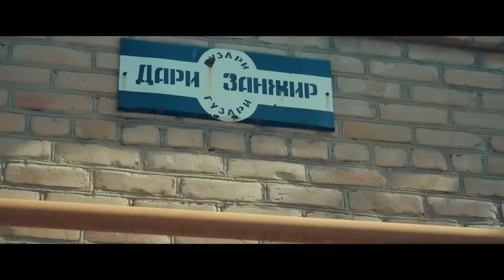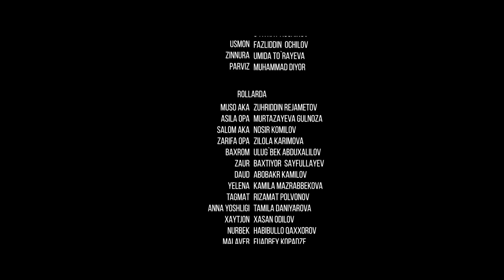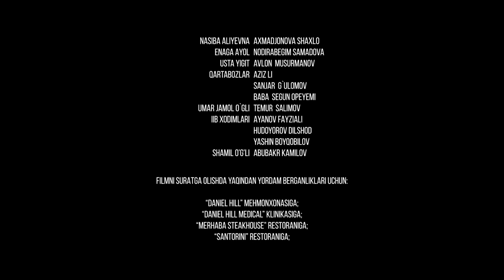Qil ustidagi taqdir (milliy serial) 1-qism | Қил устидаги тақдир (миллий сериал) 1-қисм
Qil ustidagi taqdir (milliy serial) | Қил устидаги тақдир (миллий сериал) 1-қисм

Бош Продюсер Дониёр Агзамов  @Doniyor_Agzamov
Сценарий муаллифи: Азамат Қоржовов
Постановкачи режиссёрлар: Умид Хусанов
Постановкачи оператор: Равшан Ниязов
Либослар бўйича рассом: Дилрабо Нигматова
Сериал директори: Абдували Камилов
Продюсерлар: Улуғбек Азамов, Эркдиёр Раҳманалиев

2022 йил махсулоти